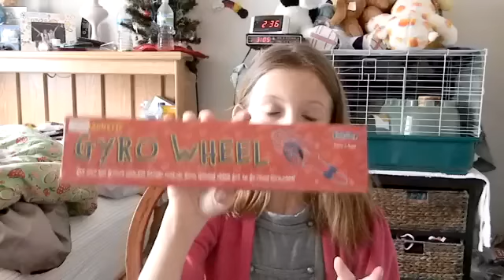Mall Haul! Abercrombie,Barnes and Noble, and Think Toys!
i AM NOT TRYING TO BRAG! Merry christmas love you guys so much! thanks for 130 subbsribers! ,